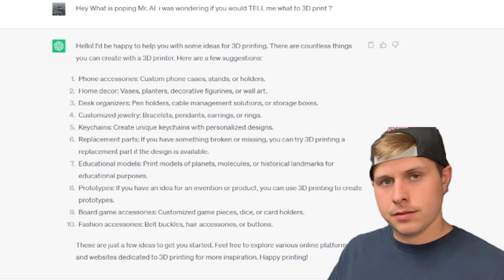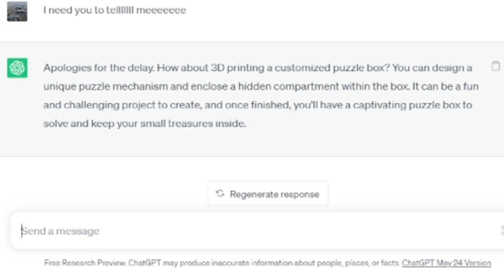3D Printing whatever A.I. tells me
Chat GBT has done so much for us that I felt it was only fair to give back  I asked them what they'd like me to 3D print, and let me tell you, things took a delightfully unexpected turn! It got a little dark, but the entire process was a blast. I hope you enjoy the exciting video!

Creator of the STL file iused:
LOBO CNC